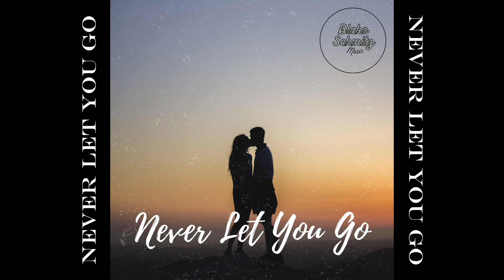Never Let You Go - Blake Schmitz (OFFICIAL AUDIO)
OFFICIAL AUDIO